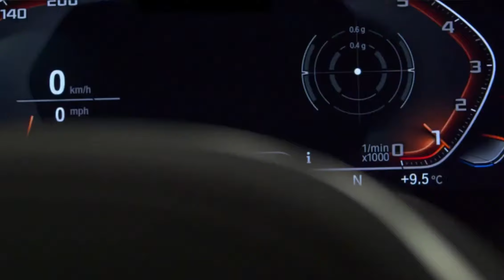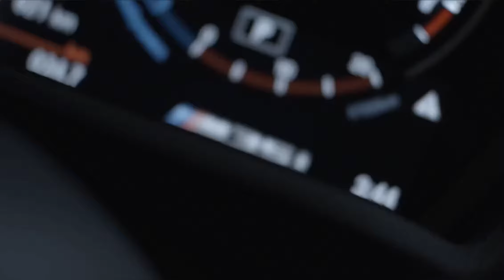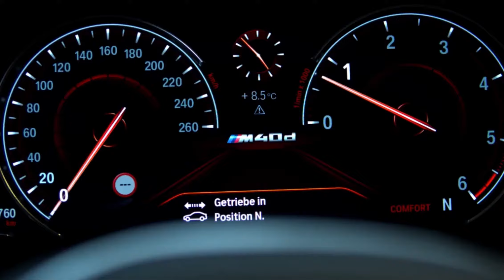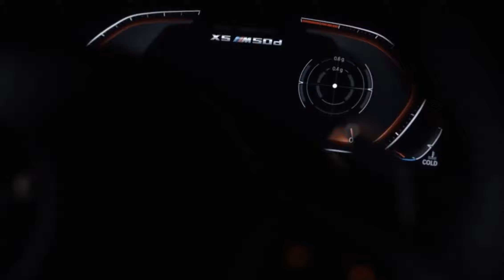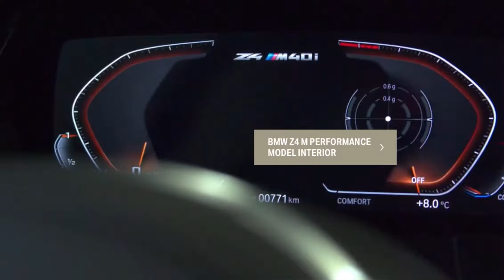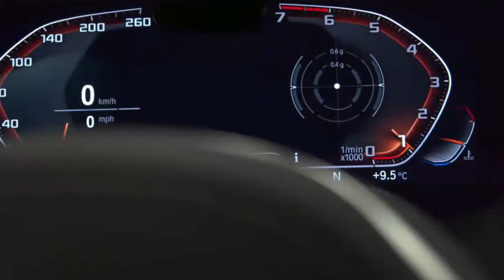BMW Z4 M performance 40d, 40i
BMW m performance  Z4.